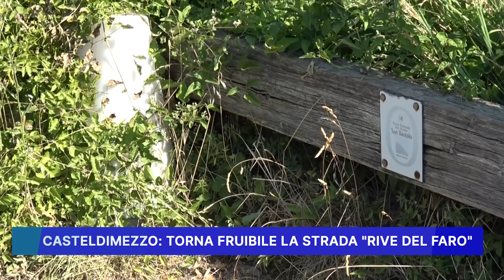CASTELDIMEZZO: TORNA FRUIBILE LA STRADA "RIVE DEL FARO"